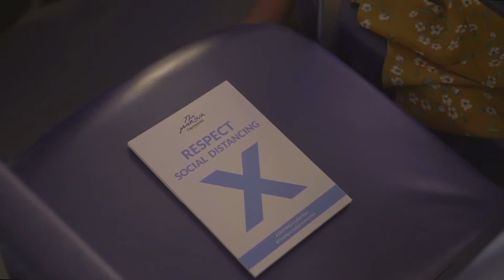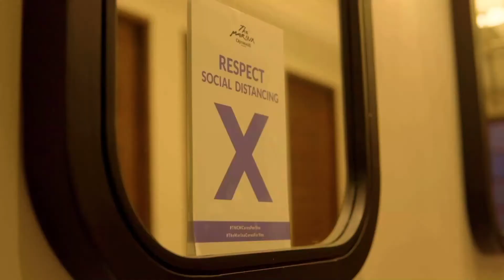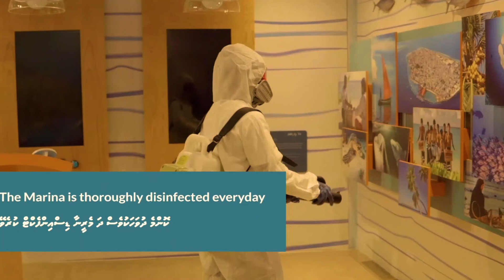Safety journey to The Marina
We are pleased to announce that The Marina @ CROSSROADS is now reopened for public visits. The safety of our guests is our top priority and we have taken all necessary steps to ensure a safe experience for you to shop and dine with us. See you on 1st September!
Prior to entry The Marina @ CROSSROADS
• Guests must follow HPA guidelines circular (IUL)23-L/452/2021/6) dated 22nd July 2021
• Guests must complete 2 doses of vaccine and present a vaccine passport/Haalubelun before entry to the ferry.
• PCR test is required and valid for 72 hours